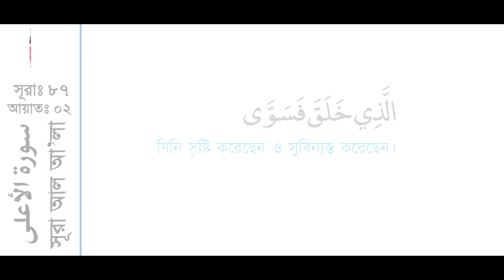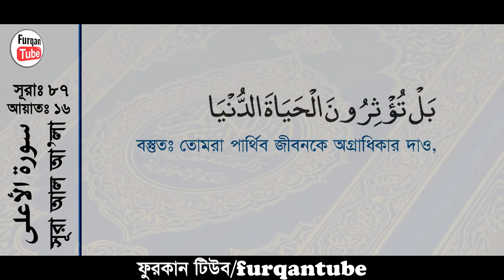87 সূরা আল আলাSurah Al Ala with bangla translation recited by mishari al afasy